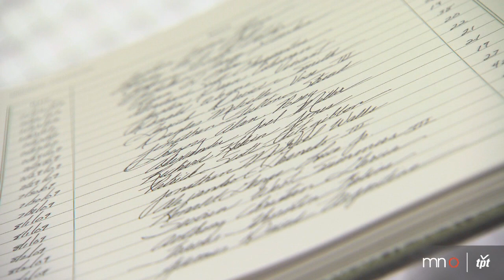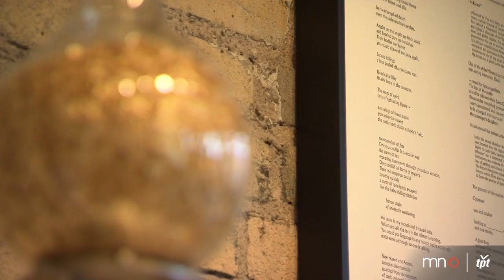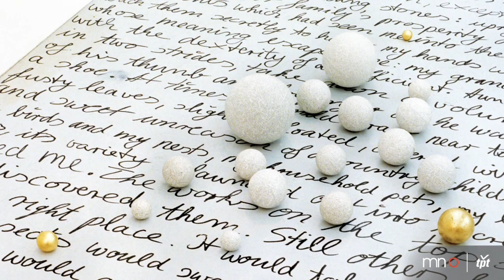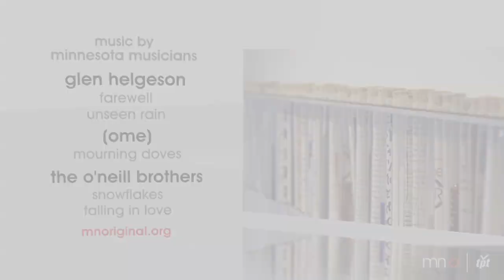Harriet Bart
Everyday objects become works of art in the hands of renowned installation artist Harriet Bart. Focusing on memory as a theme, Bart transforms words and things into works of art that draw attention to a past event, place or feeling. A leader among female artists in the Twin Cities, Bart has been a member of Minnesota's arts community for more than three decades, creating works both large and small, which have been seen around the world.